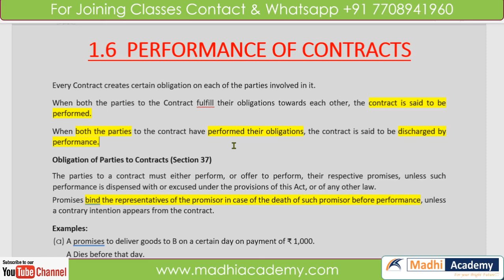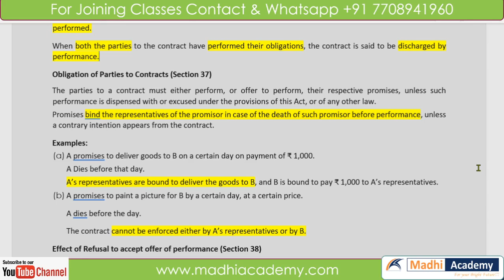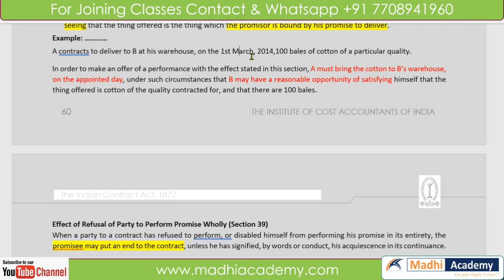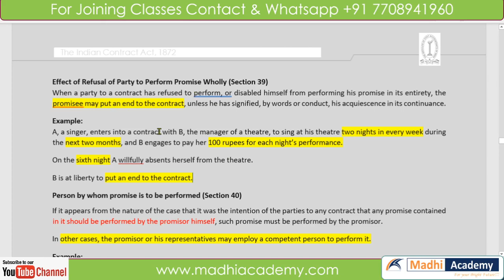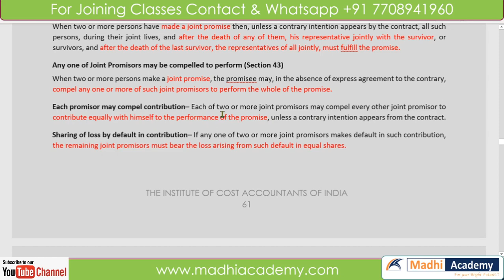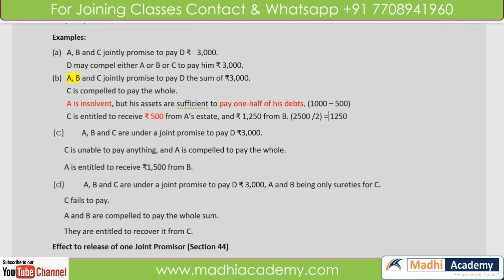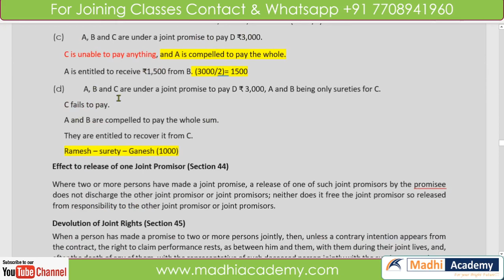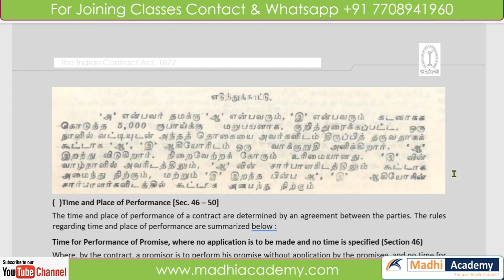Performance of Contract | Indian Contract Act in Tamil | CA, CMA, CS Law classes in Tamil